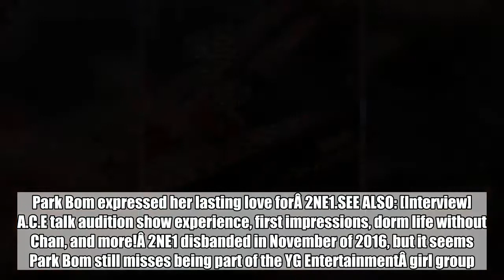Park Bom expresses her lasting love for 2NE1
Park Bom expressed her lasting love forÂ 2NE1.SEE ALSO: [Interview] A.C.E talk audition show experience, first impressions, dorm life without Chan, and more!Â 2NE1 disbanded in November of 2016, but it seems Park Bom still misses being part of the YG EntertainmentÂ girl group. On July 4, she posted the photo below along with the simple message, "2NE1 forever."In the photo, Park Bom makes her hand into the 2NE1 symbol. In related news, she recently revealed her plans to make a return as a singer.Do you miss 2NE1?   2NE1Park Bom